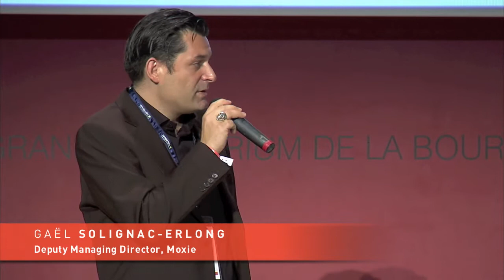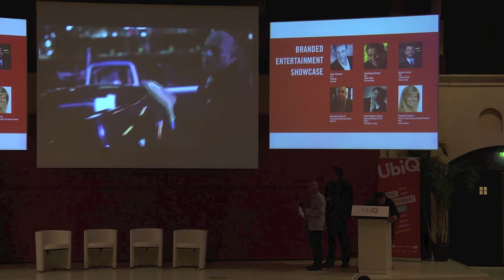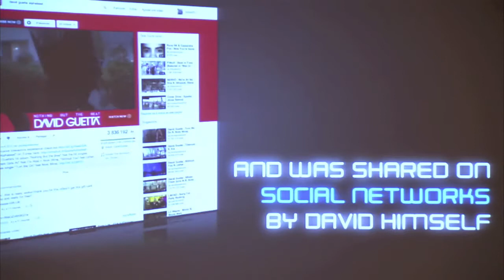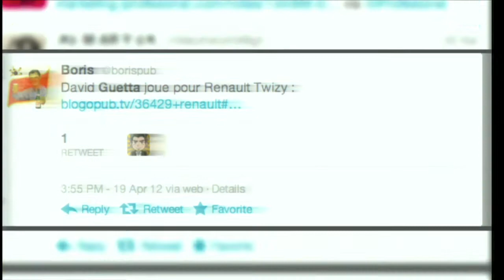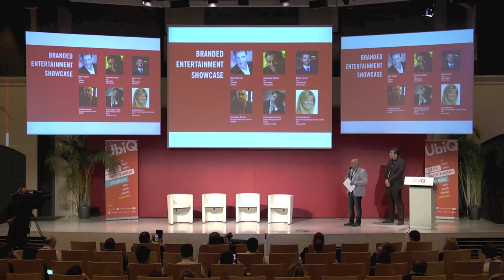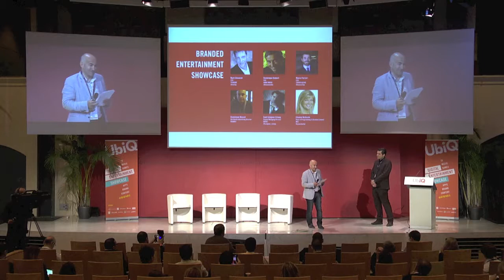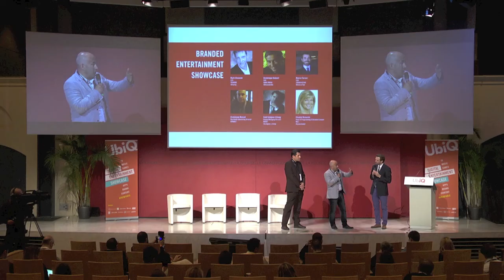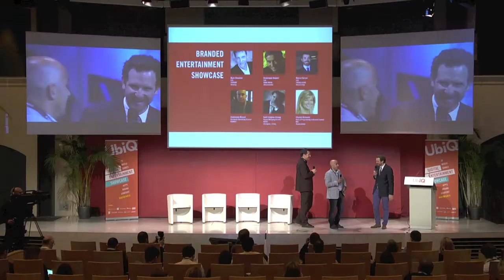A New Breed of Branded Content: David Guetta for Renault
Dominique Musset, Worldwide Advertising Director for Renault (FR) and Gaël Solignac-Erlong, Deputy Managing Director, for Moxie (FR) share a case study for the future of branded content.

Muset and Solignac-Erlong participated in UbiQ Paris Digital Entertainment Showcase (Conference & Exhibition) on June 18-19, 2012 along with 700 digital entertainment experts. UBiQ Paris is an annual two-day event to spotlight the best of digital entertainment content creation, applications, solutions and strategy innovations to engage with audiences across multiple platforms: Internet, Mobile, IPTV, Connected TV, Tablets and Social Media.